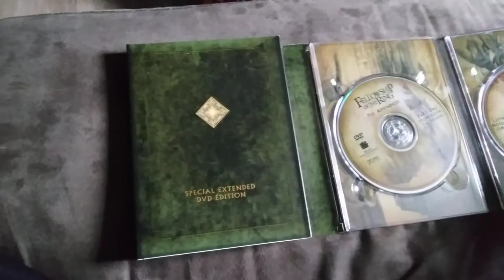Opening to "TLOTR: the fellowship of the ring" (extended) 2002 DVD (disc 2/menu)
it's the same one as before